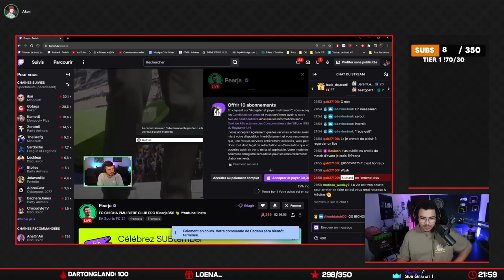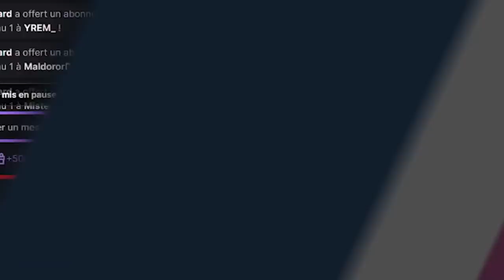CELUI QUI PERD PAIE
Celui qui perd paie 10 sub à l'autre !

•➤ Vidéo spéciale détente sur EA Sports FC 24 avec @Pearja ! Celui qui perd le BO3 doit payer 10 subs à l'autre... Vais-je gagner avec mes 1h de jeu cette année ?

0:00​​ : Intro
0:20 : Premier Match
3:53​​ : Deuxième Match
6:40​​ : Troisième Match
10:10 : Quatrième Match & Outro

•➤ Montage & miniature :

✦ Monteur : @Bloodfir
✦ Miniature : Xintech